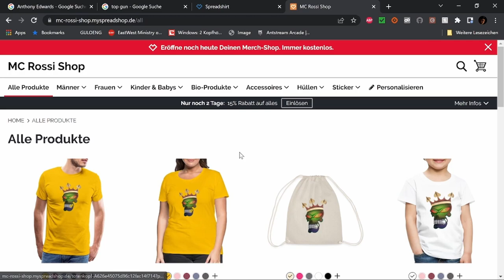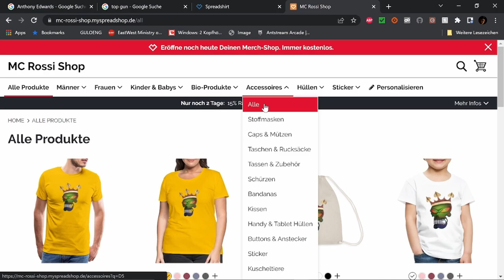Filmbewertung von Smile